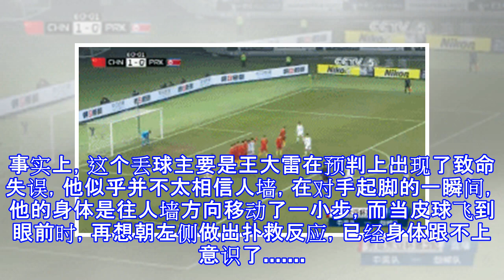王大雷再背锅！不信任人墙预判失误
王大雷再背锅！不信任人墙预判失误 北京时间12月16日，东亚杯末轮国足与朝鲜的比赛，此役第28分钟，国足教科书般的快速反击，由张文钊助攻韦世豪打破僵局，然而在下半场第81分钟，朝鲜球员郑日冠任意球破门扳平比分，这让国足痛失胜局。让我们再回一下这粒精彩的任意球破门，刘奕鸣在弧顶内推倒郑日冠，朝鲜获得一个位置极佳的任意球机会，郑日冠亲自主罚弧顶内任意球直接射门，王大雷判断失误提前移动，球绕过人墙飞入球门右侧！在对手主罚任意球前，王大雷倚靠门柱，大声布置队友站位，可惜，一切都是白费，郑日冠的任意球几乎无懈可击，王大雷甚至都来不及做出反应动作。事实上，这个丢球主要是王大雷在预判上出现了致命失误，他似乎...